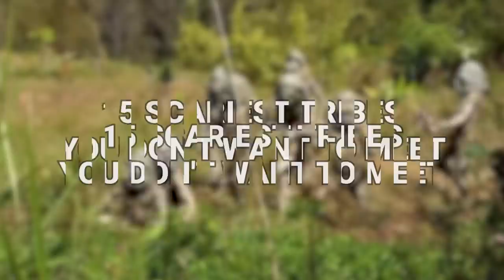15 Scariest Tribes You Don't Want To Meet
We all love to travel, but there are some things that you just don't want to see while exploring the world. One of those things is a terrifying person running at you with a spear or a poison-tipped dart or a terrifying mask. Well, strap in, because there are apparently a lot of those in the world. From a hostile group on isolated Indian islands to a tiny community in the Philippines, here are the 15 Scariest Tribes You Don't Want To Meet!